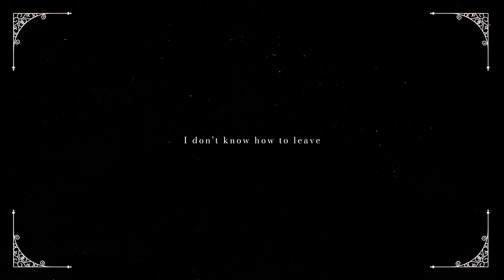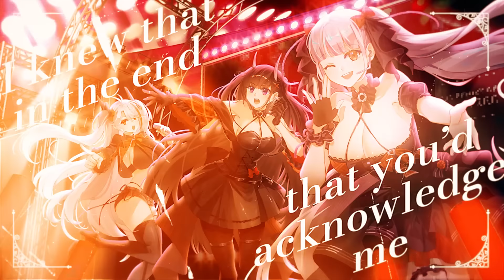Blind Labyrinth (Azur Lane) ♥ english cover【rachie】 盲目ラビリンス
Please Check out Azur Lane with my link to show them we should do this more often

(this is an arranged version btw :p)

Cover Credits ｡.｡:+*
▪︎ vocals, translyrics, vocal edit: rachie (me :D)

Original Credits ｡.｡:+*
▪︎ Lyrics: 藤本明日香
▪︎ Composition: 竹下遼
▪︎ Arrangement: 白戶佑輔(Dream Monster)
▪︎ All Instruments: 白戶佑輔(Dream Monster)

✿ mp3 ✿
(coming soon!)

✻ Unofficial English Lyrics ✻ (feel free to use!)

look over here, come closer dear
will you listen to what i want to say?
these loving whispers come so naturally
and i’ll keep repeating till the morning breaks

but like a timless fairytale
right before we could be free
a spell was cast on me
now i fall ever deeper in an endless sleep

shackled and trapped within this forest, break every chain and let’s escape
rip up the silence that keeps our love at bay

i don’t know how to leave (let me leave) this labyrinth so please (darling please)
the ground is sinking underneath my feet
i’m wrapped around your fingertips, your words and lips, tell me what it is you see

despite my many doubts (all my doubts), the days i spent without (here without)
i knew that in the end that you’d acknowledge me
and standing on this altar now, on these rings i vow, to give you my eternity

this horrid world was built on lies
yet they call it some sort of paradise
i’ve always known it to be true at night
every dark shadow threatening to kill the light

but just before the clock had struck
ending our fairytale
you knelt in front of me
with the glass slipper that i left behind that day

let out the breath that you’ve been holding, darling just keep your eyes on mine
don’t let the silence, swallow you whole this time

my world begins to shake (oh it shakes), a ringing noise that quakes (and it quakes)
the trembling is more than i can bear
erase it with your fingertips, your words and lips, i don’t want to be this scared

despite my many fears (all my fears), the memories i hold dear (i hold dear)
i hoped that in the end that you’d acknowledge me

while passing every day (everyday), still trapped within a cage (save me hey)
a songbird longs to fly out and escape
so save me with your fingertips, your words and lips, take me far away from this place!

despite the many scars (all my scars), upon my broken heart (on my heart)
and standing on this altar now, i will always vow